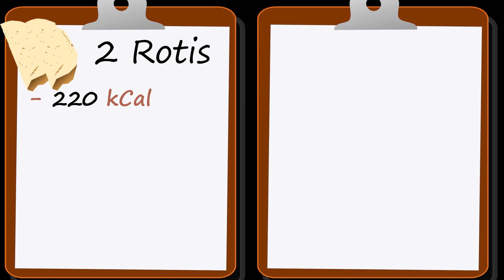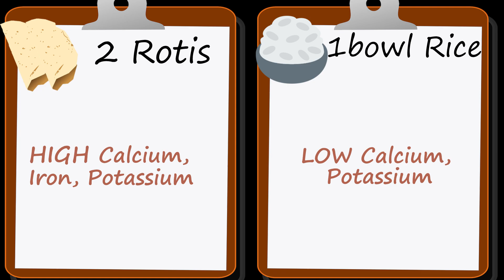ROTI vs RICE - WHAT is HEALTHY and What should you eat?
ROTI vs RICE - WHAT is HEALTHY? | Rice or roti - what should you eat?

Roti and Rice are staple foods in India and are the main source of carbohydrates in our diet. But a very common question is – Among roti and rice, what is healthy? Which one is better for weight loss and which one should you have?

I have answered your questions regarding roti and rice in the video and given you in depth understanding of macronutrients, micronutrients, glycemic index of roti and rice along with health benefits of having both. There are some factors that you must keep in mind while deciding what is healthy among roti and rice. If weight loss is your goal, portion control is important with both rice or roti. I hope this video will help answer your questions regarding rice and roti and provide you insights to decide what is better for you and which one should you be have among roti and rice.

Timestamps:
0:00 Intro
0:23 Macronutrients in roti and rice
1:30 Micronutrients in roti and rice
1:51 Glycemic index of roti and rice
2:39 Real health benefits of Rice
4:14 Takeaway- Roti or Rice?

Stay healthy, stay happy, stay productive!!!

It’s free! And share the video as much as you can 